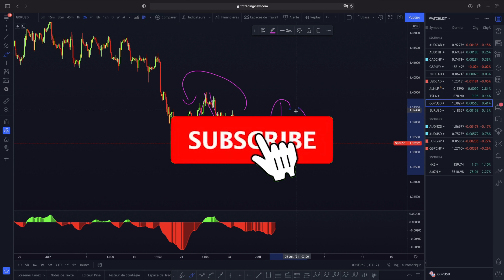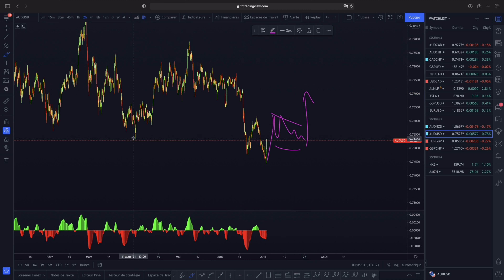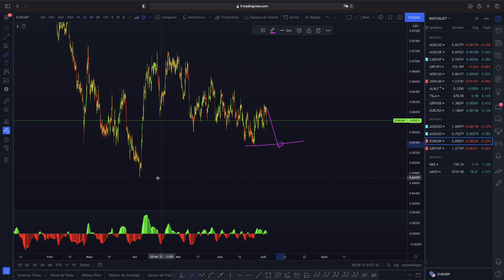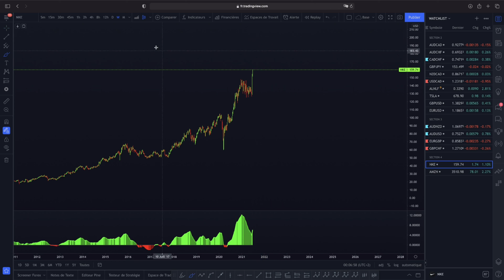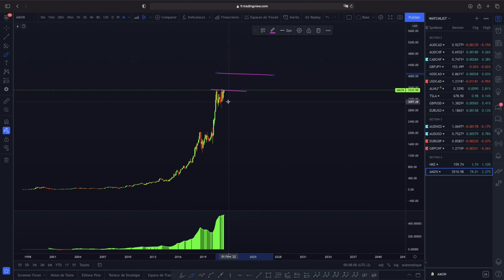COMMENT ANALYSER EN TRADING 04/07/2021